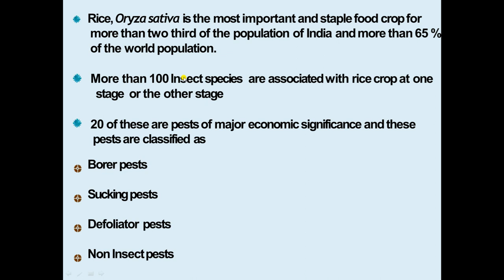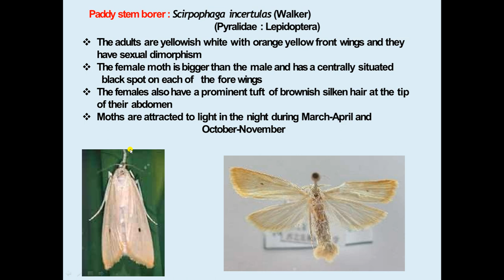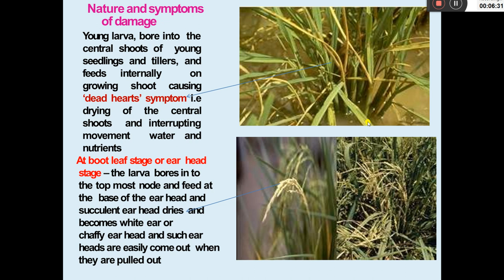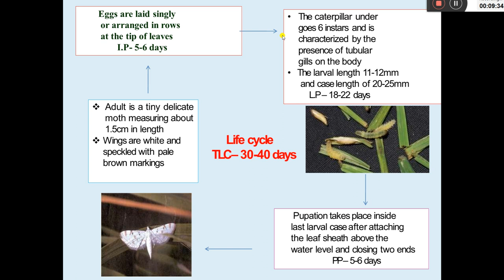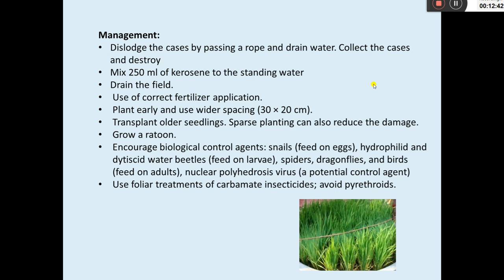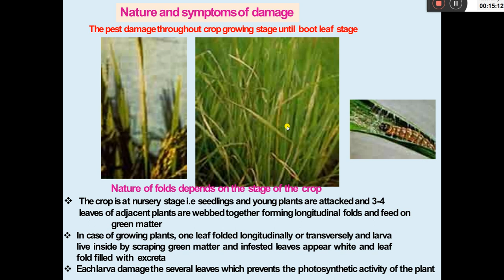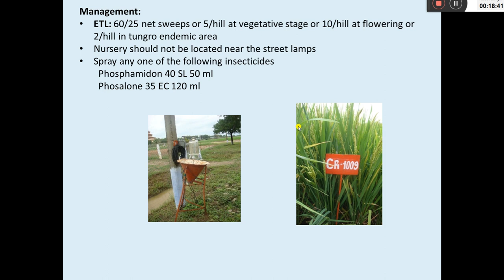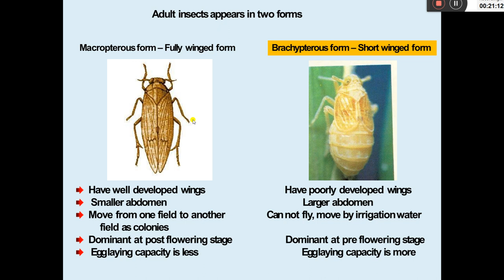Insect pest of paddy by Navneet Mahant